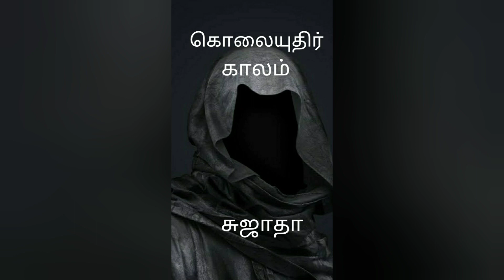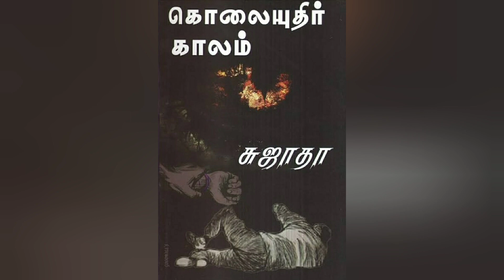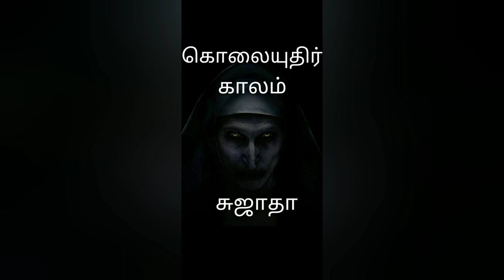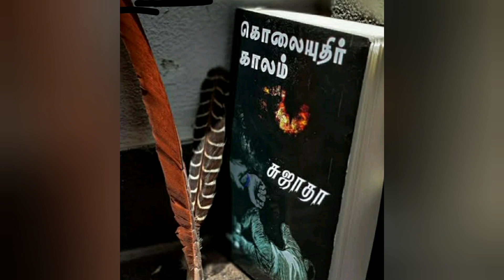சுஜாதாவின் கொலையுதிர் காலம். சுவாரஸ்யமான மர்ம தொடர்.அத்தியாயம்-1.